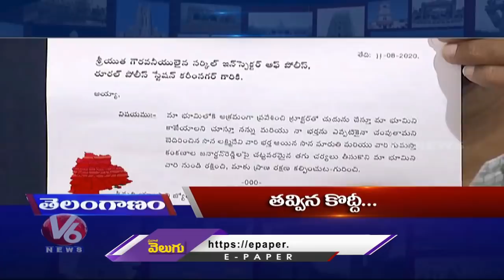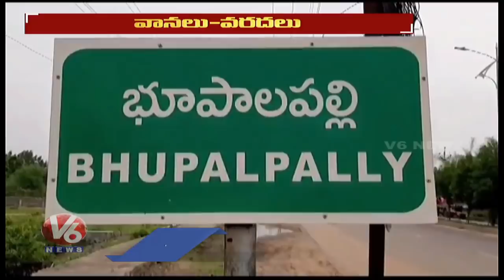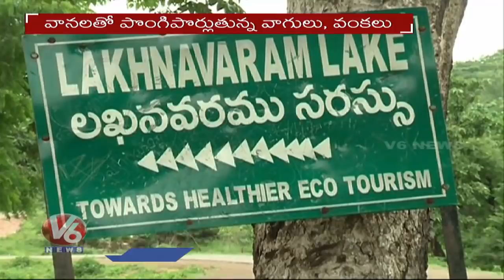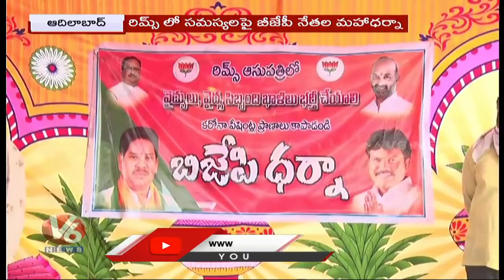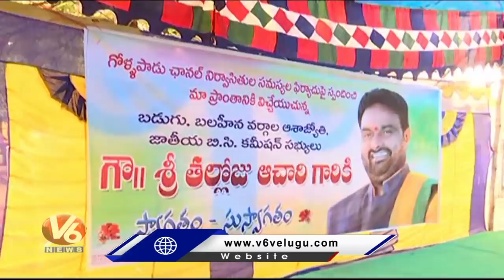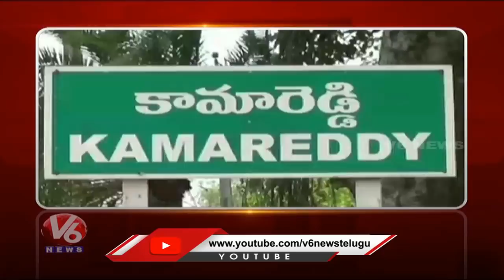Bogatha Waterfalls Bueaty | RIMS Corona Ward Situation | V6 Telanganam News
Todays Telanganam News Is About The Bogatha waterfall is once again active after the flood water due to heavy rains, And Rats In Adilabad RIMS Hospital Corona Ward.